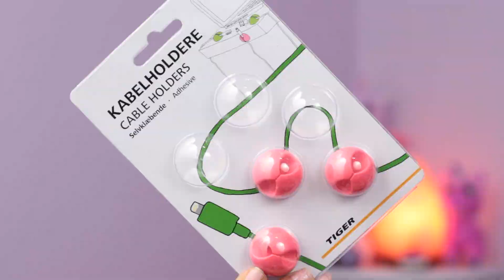HAUL TIGER - Acquisti Inutili ma Utili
I glitter che sono da Tiger sono TROPPO PICCOLI per ciò che devo fare io. COMUNICAZIONE DI SERVIZIO.